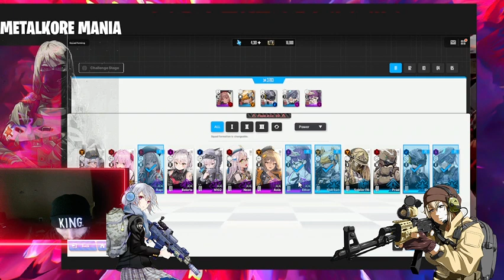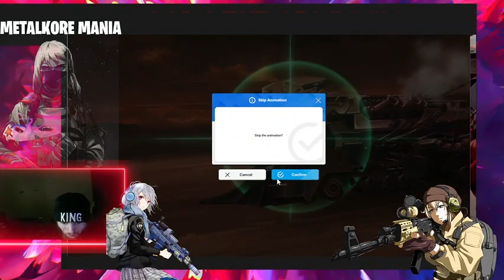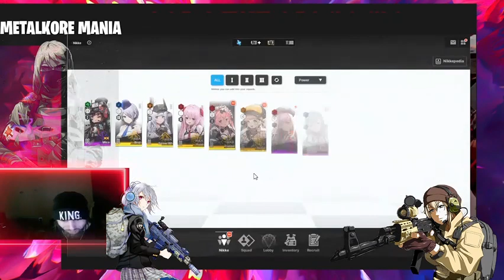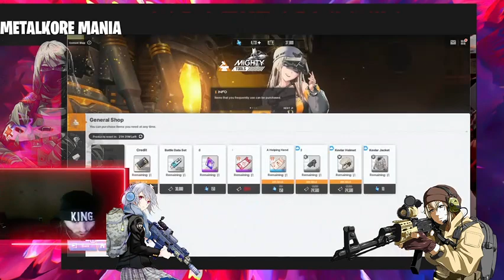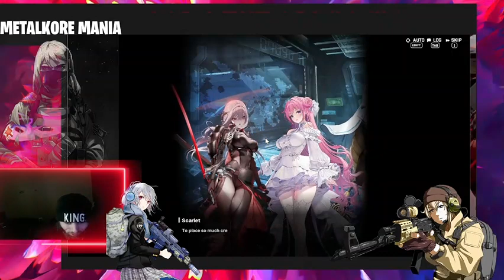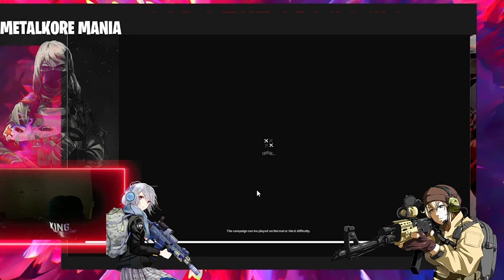Cyraxx live on Kick. "NIKKE JRPG GAMEPLAY". 11/11/2023.Weeb anime trash.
From his Metalkoremaina Kick.com channel about 18 hours ago.